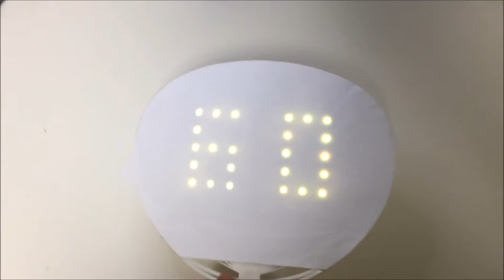【自作7セグ】 扇いだ回数を数えるうちわ Flexible 7-segment Display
Arduino nano + WS2812で7セグ作ってみました。